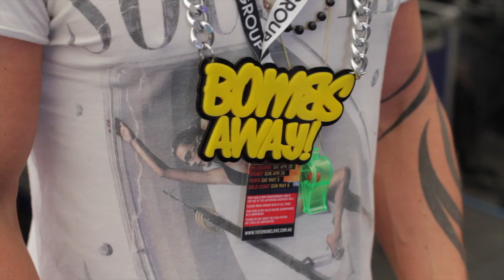BOMBS AWAY - CREAMFIELDS TOUR 2012 F.t - DJ KRONIC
Our new album, FRAGMENTS is avail here!

BOMBS AWAY DJ KRONIC CREAMFIELDS TOUR 2012

track-

Bombs Away - Super Soaker (Rocket Pimp Remix)